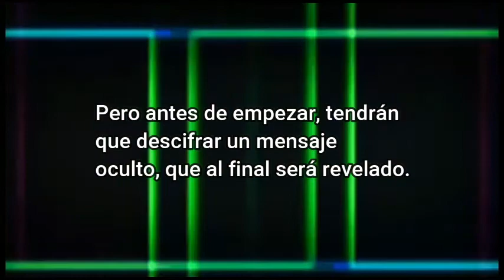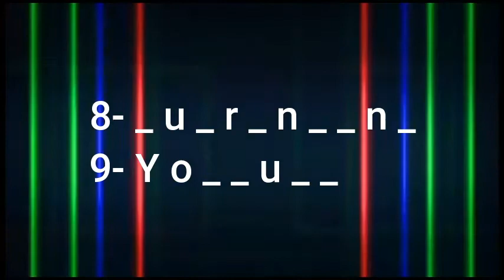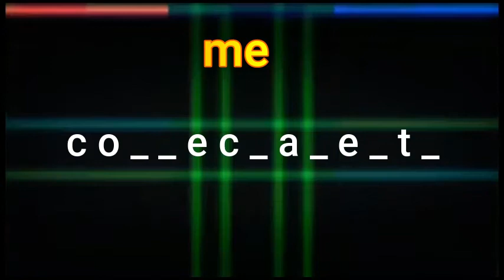Nuevo juego !! Adivina la palabra con espacios #1 / Keilor Navarro /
Hola gente, para hoy les he traido un super video, el cual tiene un nuevo sentido, una nueva dinámica, la cual es adivinar la palabra escondida solo con algunas pistas hasta llegar a la respuesta, las pistas son algunas letras y las otras letras están vacías, y cubridas por barra lineal sobre el piso. . Espero que les guste.
Les muestro el programa "Zoom" para pc, por si quieren descargarlo.
Útil para hacer reuniones, conferencias, y reencontrarse con amigos, ahí el link por si quieren descargarlo.

Y hola amig@s !! Les vengo a recomendar un mega pack de fondos para que lo usen en lo
que ustedes quieran.  Espero les guste.
Soporte Técnico: Keilor Network Channel Productions
Costa Rica